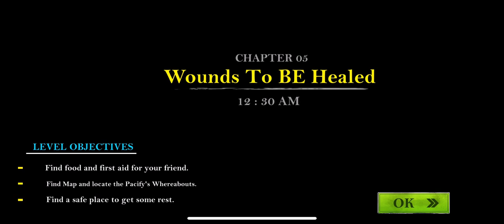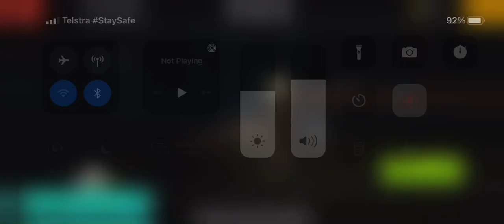Play more of pacify